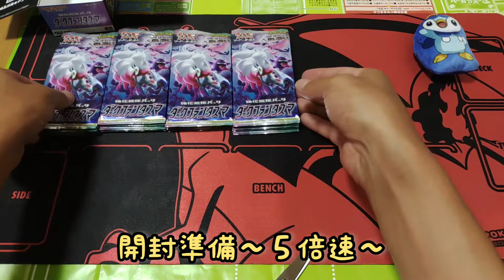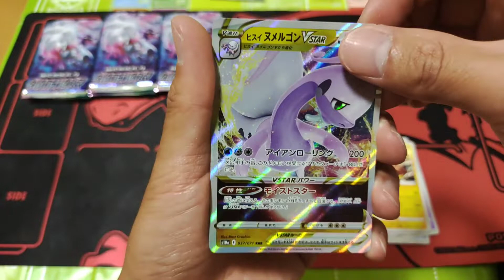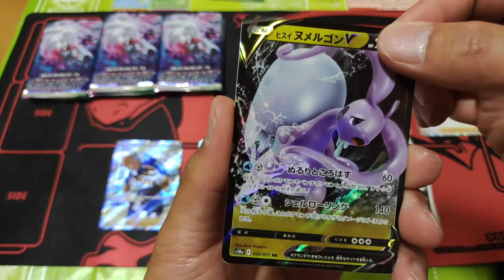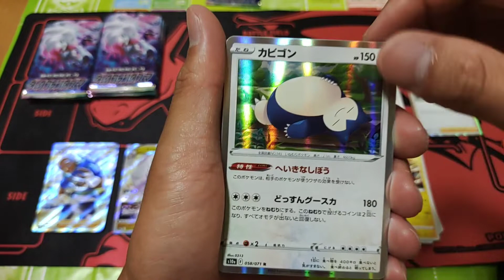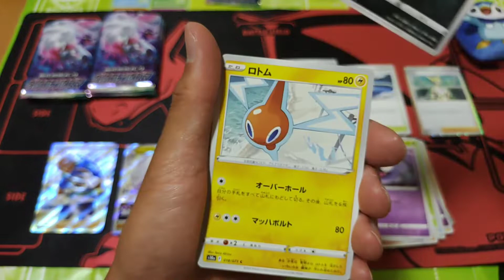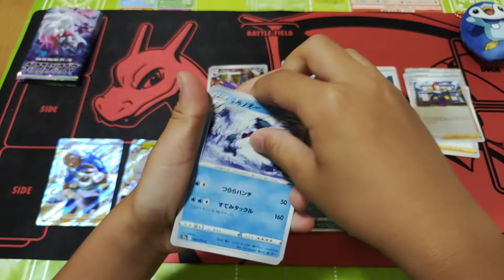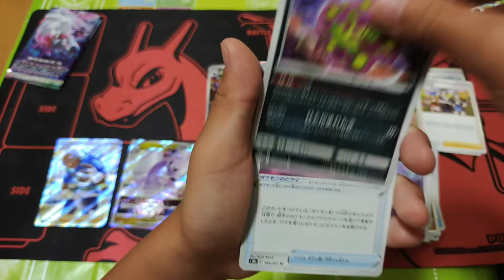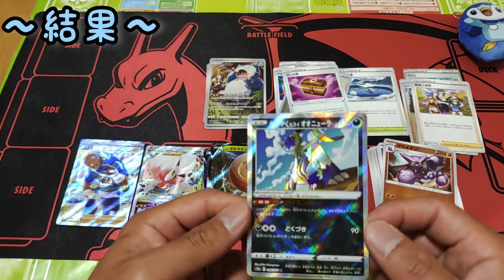【ポケモンカード】ポケカ開封❗ダークファンタズマ１BOX✨皆が欲するあのカード出ました‼️😀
ダークファンタズマボックス開封！！
あのカードが出ます！！

などなど

～BGM（使ったり使ってなかったりです）～

魔王魂

急上昇

ダークファンタズマ
ロストアビス
ポケカ
オリパ
開封
レア
激レア
SR
CSR
HR
UR
RRR
pokemon

極楽湯

進撃の巨人
attack on titan
リヴァイ
エレン
ミカサ
アルミン
アッカーマン
ジャン
ライナー

万博公園
ボート

ギンガーン
激カザーン
ガッ釣りGO

爆増
メダル詰り
神動画
神展開
神回
奇跡

ポケモン
メザスタ
タッグバトル
ダブルチェイン

bok choy
大根
japanese radish
きゅうり
cucumber
なす
eggplant
小松菜
Japanese mustard spinach
家庭菜園
vegetable garden
収穫
crop
栽培
cultivation

ポケモン
pokemon
スイッチ
nintendo switch
メダルゲーム
medal game
クレーンゲーム
claw crane
水拭き
wet wiping
水滴
drop of water
掃除
cleaning
片づけ
clear up
キッチン
kitchen
シンク
sink
耐水ペーパー
Waterproofing paper
磨く
polish
工具
tool
工具不要
not need tools
被せる
cover type
ジャッキ不要
jack less

タイヤ
tire
タイヤチェーン
tire chain
冬タイヤ
winter tire
取り付け
installation

大当たり
big bonus
フィーバー
fever
ジャックポット
jackpot
奇跡
miracle

旅行
ヤンマーミュージアム
おやつタウン
キャンプ
camp
スノーピーク
焚き火
アウトドア
outdoor
テント
ロープ
ライト
料理
お弁当
弁当
lunch box
おにぎり
rice ball
DIY
Do It Yourself
シーリング
LED

パチンコ
パチスロ
大工の源さん
青鬼